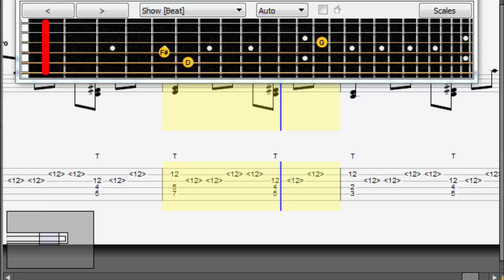Closer Chainsmokers Guitar Acoustic Tutorial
THE CHAINSMOKERS LYRICS

Play the The Chainsmokers Quiz
"Closer"
(feat. Halsey)

Again

OK